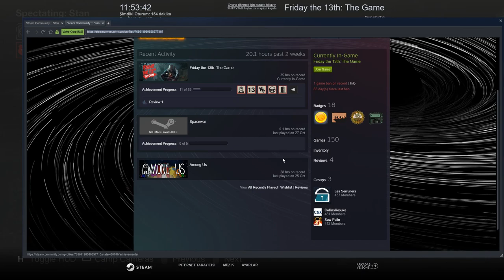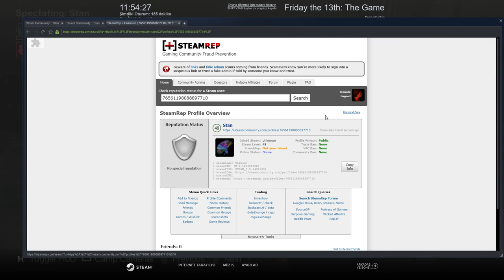Friday the 13th: The Game - Cheater "Stan" / Hacked lobby speed hack, fly hack and etc. (Banned)